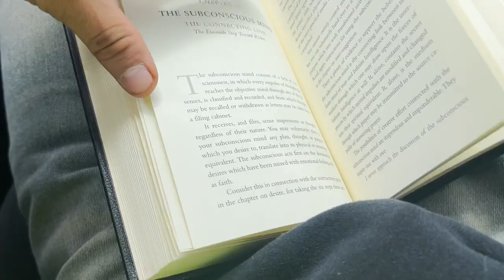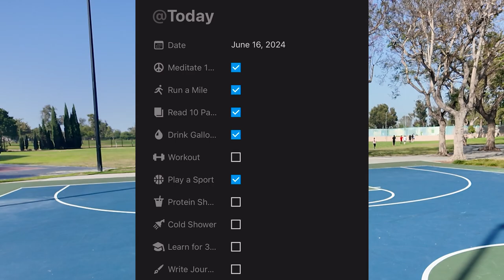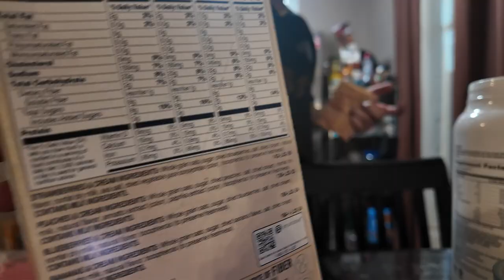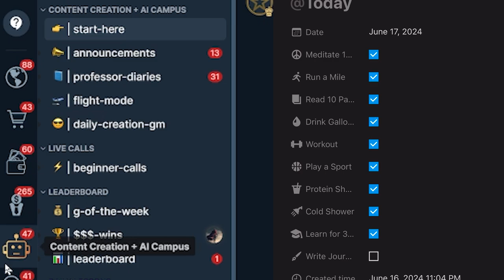pov it was a perfect day...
Today was a perfect day, we did all of our non negotiables and did not procrastinate. Obviously it won't be like this everyday, but my goal is to get as close to this as possible.